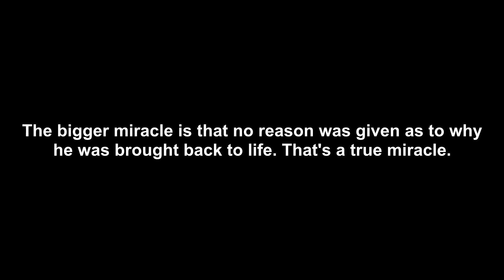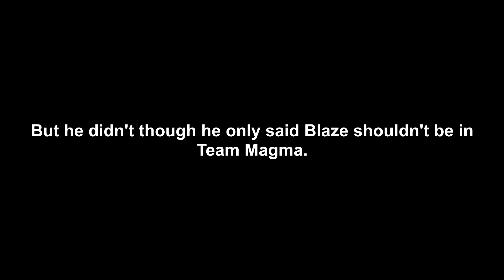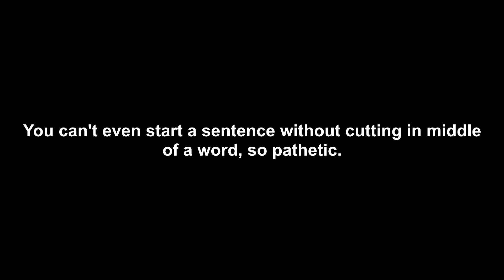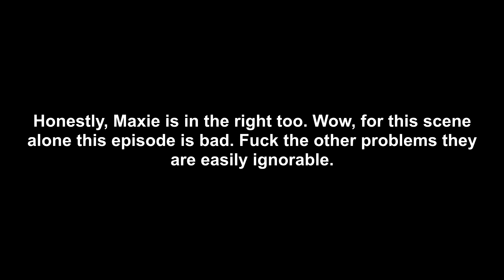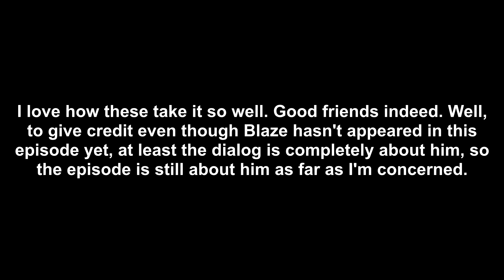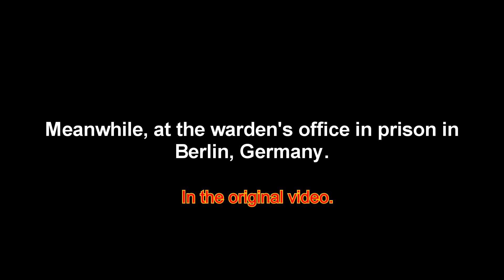Blaze's Pokémon Adventures Part 179: The Return of Doryan and Maxie analyzed